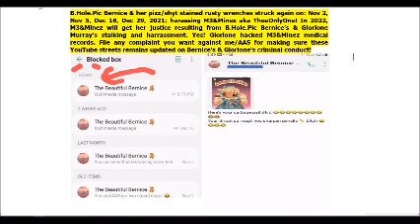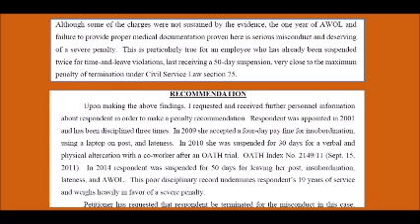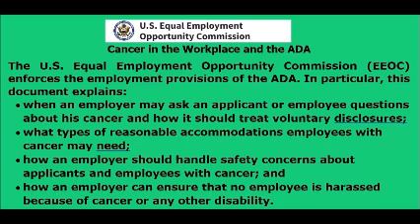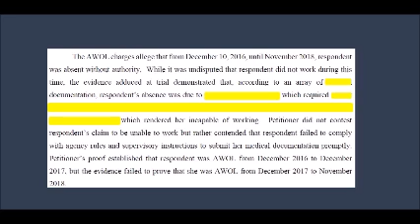P.2-AntiAfro Svengalis Alert! Self-Defense: Glorione Murray & B.Hole Pic Bernice's Criminal Conduct!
Cancer survivors are Federally protected.